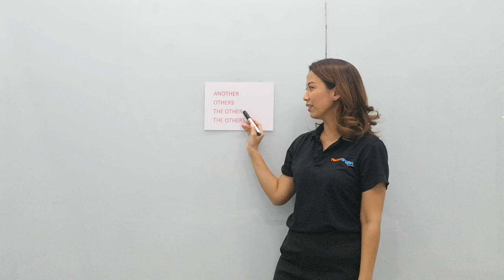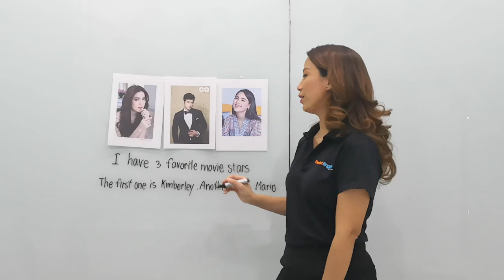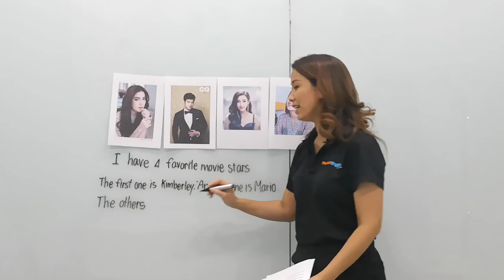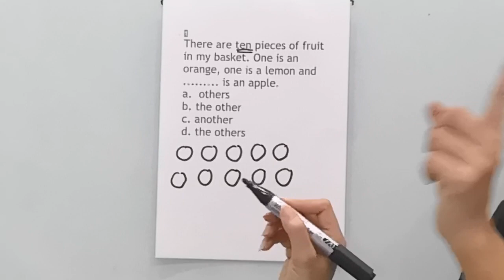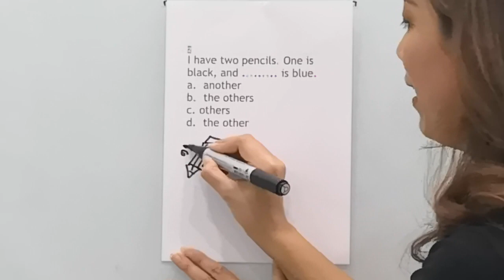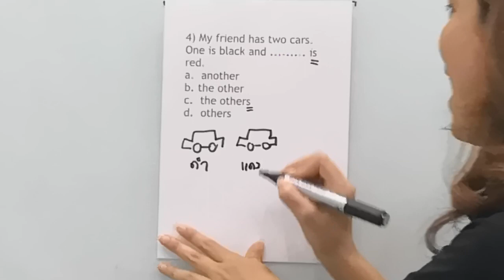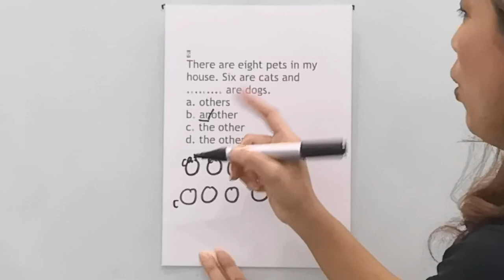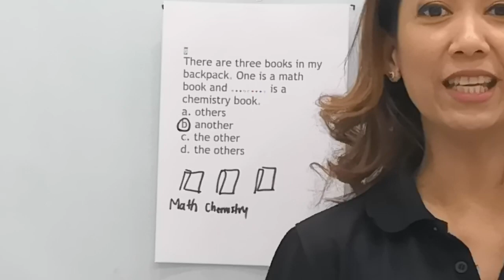การใช้ another, others, the other, the others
Another, others, the other, the others